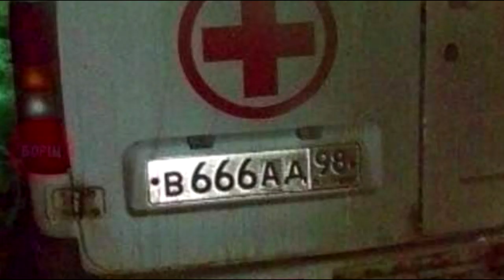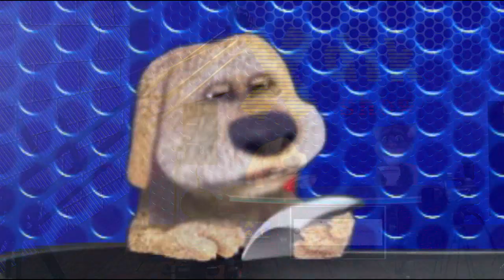(0280) Anekdot 16+ Xdik Show ⁄ Xary Anekdotner N17 (MAQUR) Tovmasik & Beno